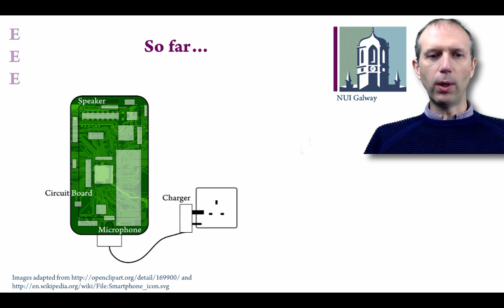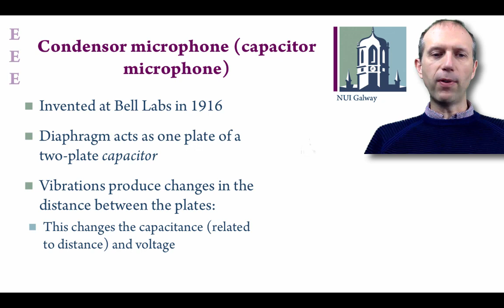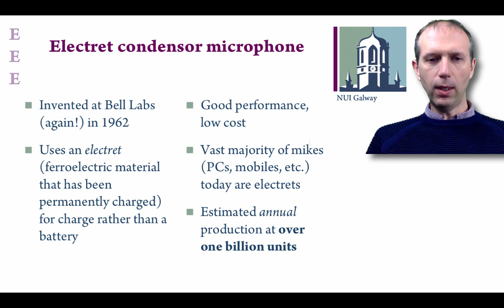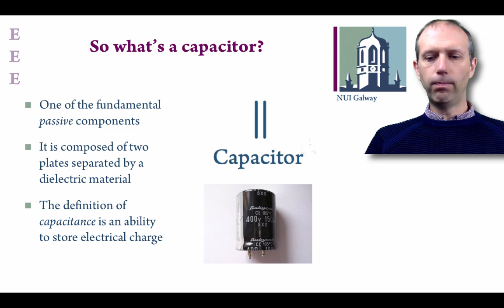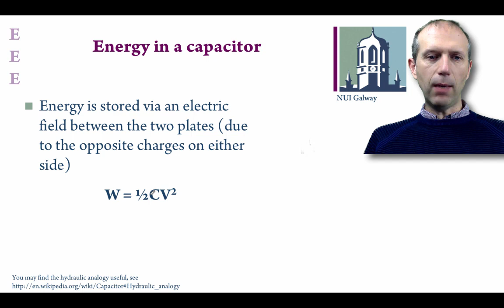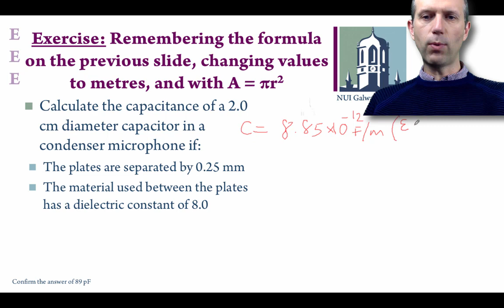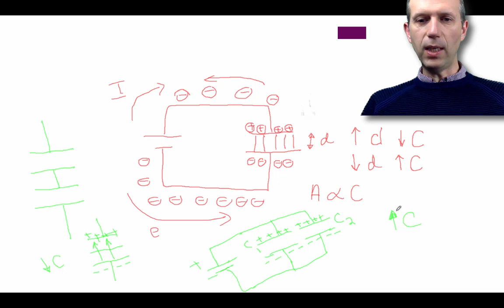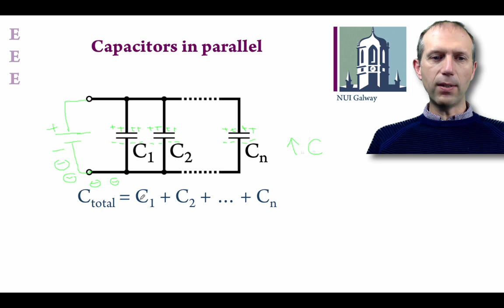Lecture 5: Microphones, capacitors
In this lecture, we give an overview of microphones of different types, including the condenser and electret varieties (as in our mobile phone use case), and then look at the underpinning electrical device: the capacitor. We look at the energy storage of a capacitor, and we also see how to calculate capacitance from the physical dimensions of a capacitor.